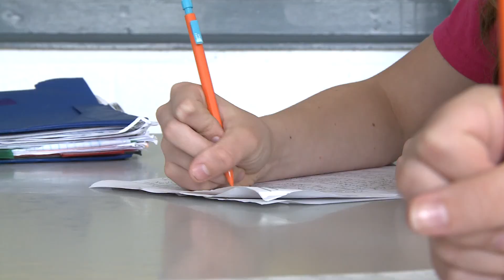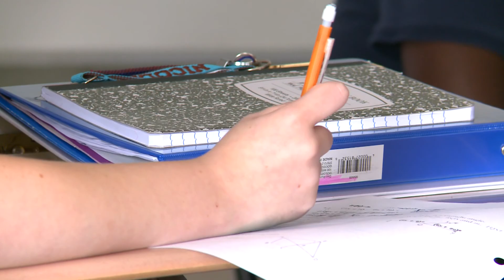Autism in the classroom: the benefits and challenges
Shot, written and edited by Becca Habegger for WBIR-TV